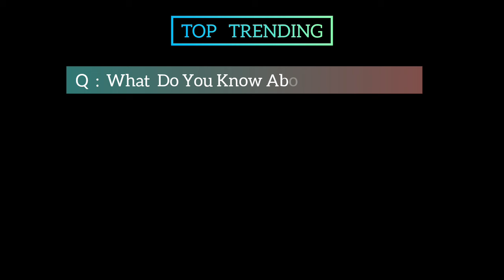The Henry Cavill Haircare Season 13 Movie | Official Trailer | Top Trending